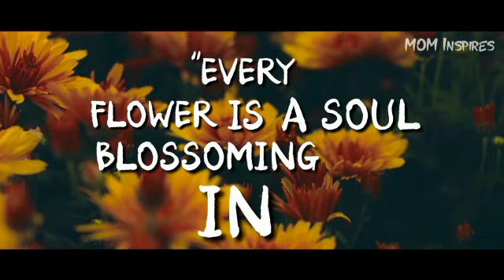🥰 Beautiful Flowers Status 2021|💐Amazing Flowers Status|Best Nature Whatsapp Status| Cute Flowers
"Every Flower is a soul blossoming  in nature "
 Beautiful Flowers video 💐🌸🌷🌹
Enjoy the fragrance of nature ❤

Queries Solved
1.So Cute Beautiful Flowers Status
2.Amazing Flowers Status
3.Best Nature Whatsapp Status
4.Flowers
5.फूलों
6.மலர்கள்
7.പൂക്കൾ
8. പൂവ്
9.Natural Flowers
10.landscape
11.NatureStatus2021latest
12.Nature Whatsapp Status new
13.Prakruthi Whatsapp Status
14.Nature Status
15.Trending Status
16.Nature Whatsapp Status 2021
16.Nature flowers Special Status 2021
18.Prakruthi Whatsapp Status2021
19.Nature Status 2021
20.Nature
21.പ്രകൃതി
22.प्रकृति
23.இயற்கை
24. Whatsapp status Nature love
25.nature shorts flowets
26.Pretty Nature flowers
27.Best song nature whatsapp status of Flowers
28.Nature  Flowers WhatsApp status 2021
 29.full screen nature status 30.Full screen nature status video
31.Nature  whatsapp status tamil
32. nature whatsapp status Malayalam
33.nature  whatsapp status english
34.Nature lover whatsapp status full screen
35.nature Flowers whatsapp status
36.nature love  hindi
37.beautiful nature status  flowers
38.nature bgm whatsapp status full screen
39. hd nature  flowers whatsapp status
40.good morning  flowers status
41. Flowers  whatsapp status full screen with song
42.Flowers whatsapp status  telugu
43.Flowers nature video status
44.3d nature flowers full screen status
45.4k status full screen nature flowers
46.Nature  Flowers status hindi
47.Flowers status hindi song
48.Flowers status malayalam
49.Nature status Flowers
50.Flowers status after lockdown
51.nature beauty whatsapp status tamil
52.Nature cinematic video status Flowers
53.cute Flowers status
54.cool nature status
 55.Flowers status download
56.drone video Flowers status
57.nature Flowers whatsapp status
58.Flowers drawing status
59.Flowers status english
60.nature status english
61. Flowers explore whatsapp status
62.enjoy nature status
63.Green nature status
64.good evening nature status
65.good Flowers status
66.I love nature whatsapp status
67. love Flowers status
68.Flowers nature status
69.nature whatsapp status Flowers
70.Flowers status love
71.nature status lyrics
72.nature lover whatsapp status
73.Flowers lover  status
74.nature love whatsapp status malayalam
75.nature status music
76.nature status morning
77.Nature music whatsapp status
78.nature slow motion status
79.nature status new
80.new Flowers status video
81.nice Flowers status
82.Nature of love status
83.status video of nature
84.Status of beautiful Flowers
85.nature status punjabi
86.nature photography whatsapp status
87.nature places whatsapp status
88.Nature Flowers whatsapp status
89.nature photography status
90.nature Flowers status
91. flowers status
92.Flowers quotes status
93.Flowers status slow motion
94.nature status Flowers
95.best nature status song
96.Nature calm down status 97.Nature whatsapp status 98.nature video of Flowers
99.Awesome Flowers status
100.Morning WhatsApp status 101. Morning status
102.Sounds of Nature
103.beautiful WhatsApp status 104.Beautiful places whatsapp status
105.Adventure
106.amazing places
107. beautiful nature
108. 30 second WhatsApp status
109.flower blossom
110.Trending 1
111. Viral video of nature
112. Awesome video for nature status
113.relax sounds
114.Flowers Love status
118..Nature lover HD status
119.Full Screen WhatsApp Status
120.Nature Amazing WhatsApp Status
121.Nature love best bgm whatsapp status
122.Aesthetic video of Flowers for instagram reels
123.Aesthetic video nature